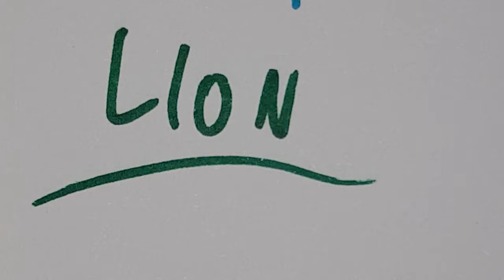Slice | How To Draw A Lion 🦁